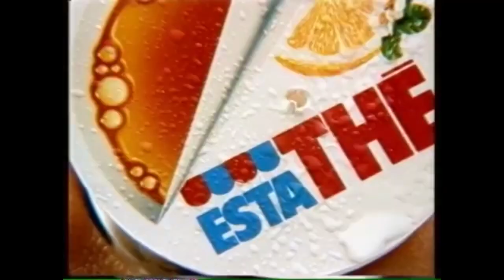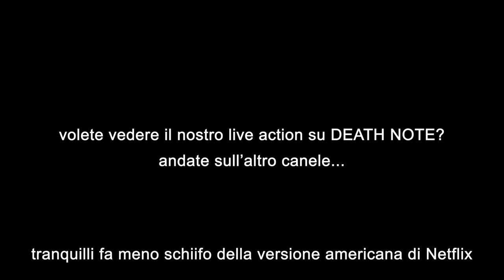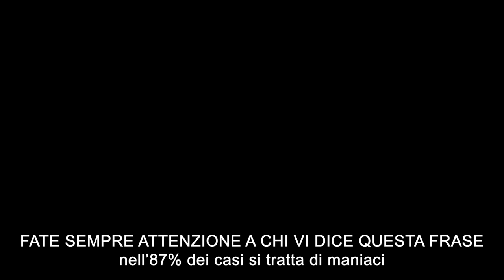GIAPPONESE reagisce al CIBO ITALIANO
Giapponese reagisce al cibo italiano: 5 cibi italiani che non piacciono in Giappone.

Giapponese reagisce alla Simmenthal, Estatè, Lenticchie, Lardo e altri prodotti Italiani che non si trovano facilmente in Giappone.